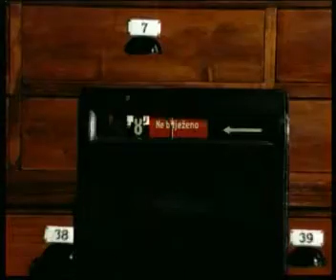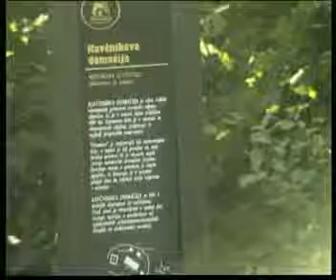Damijan Kljajič iz Velenja, Dobitnik priznanja ACS za promocijo učenja in znanja 2000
Zakladi kulturne dediščine za vse!

Damijan Kljajič je od leta 1987 zaposlen v Muzeju Velenje kot kustos-pedagog in kustos za novejšo zgodovino, kamor sega tudi njegovo publicistično delo. Na muzeološkem področju se veliko ukvarja z ambientalnimi ostavitvami in ureditvijo zbirke iz novejše zgodovine Šaleške doline, na pedagoškem pa je zapisan izobraževanju odraslih.

Že pred leti se je vključil v delo velenjske Univerze za tretje življenjsko obdobje, ki je z njim pridobila velikopoteznega načrtovalca in izvajalca programa. Kot mentor zgodovinskega krožka vsako leto preseneti z novim projektom, ki vedno pusti bogate sledi v okolju. Članice njegovega krožka prav zdaj pripravljajo knjigo spominov, sicer pa že vrsto let zelo uspešno skrbijo za urejanje okolice Kavčnikove domačije v Zavodnjah, spoznavajo kulturne in naravne spomenike Slovenije (vsaka članica s pomočjo strokovne literature pripravi predstavitev izbranega spomenika, osebe, kraja ali pokrajine), vse pa uspešno sodelujejo z velenjskim muzejem (zbirajo muzealije, organizirajo prireditve in proslave).

Sam ali v sodelovanju s članicami krožka je pripravil več radijskih in televizijskih oddaj o starostnikih in njihovih življenjskih zgodbah. Precej dela je vložil tudi v izobraževanje odraslih, vključenih v varstveno-delovne centre za ljudi z motnjami v telesnem in duševnem razvoju. Lani so v Muzeju Velenje zanje pripravili kviz na temo poznavanja muzejev, letos pa so se udeleženci iz vse Slovenije preizkusili v poznavanju gradov.

Članice krožka pod Kljajičevim vodstvom zbirajo tudi zgodovinska pričevanja in zapisujejo dogodke ter običaje v Šaleški dolini med obema vojnama pa tja do začetka petdesetih let. Gradivo, do katerega se dokopljejo, se vrača dolini v obliki spisov, muzealij, oživljenih običajev (jajčerija, čajanka, kresni večer) in tako povezuje mlajše generacije s koreninami ter bogati turistično in kulturno zanimivost Šaleške doline.